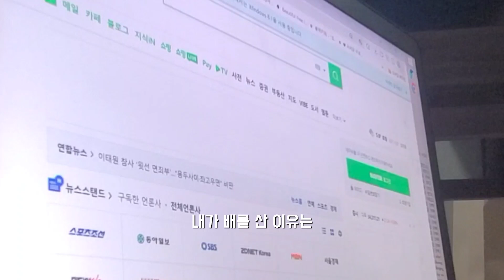색다른 설디저트 추천 2가지ㅣ식비절약 브이로그 (배 효능, 누룽지 효능)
오늘은 식비절약 브이로그에요:)
색다른 설디저트 2가지를 만들어봤는데요!
설날음식 중에는 기름진 음식들이 많아서 느끼할 때가 있죠
그에 맞는 달콤하고 고소한 디저트를 준비했어요
그리고 주재료인 배 효능과 누릉지 효능에 대해서도 언급드렸구요!
이번 음식들은 대량으로 구입(배, 누룽지)한 부분도 있어서 생각보다 식비 비용은 좀 많이 나가보이지만 낱개로 요리할때는 많이 나가지 않는 점도 참고하시길 바랄게요:)
그럼 이번영상도 편안하고 즐겁게 보셨길 바라며 다음 영상으로 찾아뵐게요!
*저의 식비절약 브이로그는 절약과 건강 모두 추구하고 있습니다.
(레시피는 아래에 적어둘게요!)

-h퍼즐표 배숙(배꿀찜) 만들기-
재료: 배 1개, 건대추 5~6개, 생강청 (생강으로도 가능해요), 꿀2~3T (꿀은 생강청 양에 따라 조절하시면 좋아요)
1. 깨끗하게 씻은 배를 윗부분에서 3cm정도 두께로 잘라줍니다.
2. 말린 대추 안에 있는 씨를 떼어내고 얇게 채 썰어줍니다.
3. 배의 중간 씨부분을 파줍니다. (가운데 부분을 먼저 도려낸 후 씨를 파 내는 것이 좋습니다.)
*두께감 있게 파줘야 합니다.
4. 배를 파낼 때 나온 배 를 아래에 깔아두고 그 위에 대추와 생강청을 넣습니다.
5. 꿀을 넣어주고 뚜껑을 덮어줍니다.
6. 냄비에 물을 담고 찜기를 올려준 후 배를 올려 줍니다.
7. 물이 끓으면 중약불로 낮추고 40분~50분 정도 더 끓여줍니다.

-h퍼즐표 누룽지 강정 만들기-
재료: 말린 누룽지 150~200g, 그레놀라 1/2T (견과류로 대체 가능), 설탕 1/2T, 꿀 2~3T, 식용유
1. 누룽지를 손으로 잘게 잘라줍니다.
2. 후라이팬에 식용유를 가득 붓습니다. (온도는 200도 정도로 맞춰줍니다.)
3. 누룽지를 후라이팬에 넣습니다.
4. 30초 정도 튀긴 후 건져 줍니다. (너무 오래 튀기지 않는 것이 좋습니다.)
5. 튀긴 후 키친타월을 둔 접시에 놓습니다.
6. 후라이팬에 식용유를 더 부운 후 설탕을 넣고, 꿀도 넣어줍니다.
7. 설탕이 어느 정도 녹고 끓어오르면 약불로 불을 줄입니다.
8. 튀긴 누룽지와 그레놀라를 넣어줍니다.
9. 실이 가늘게 생기면 몇 번 더 저어줍니다.
10. 팬에 기름을 조금 둘러줍니다.
11. 팬에 튀긴누룽지+그레놀라를 붓고 고르게 펼쳐줍니다.
12. 밀대로 평평하게 밀고 모양을 잡아줍니다.
13. 식기 전 칼집을 넣어줍니다.
14. 단단하게 굳은 후에는 팬을 뒤집어서 떨어뜨려줍니다.
15. 접시에 담아주면 완성입니다.